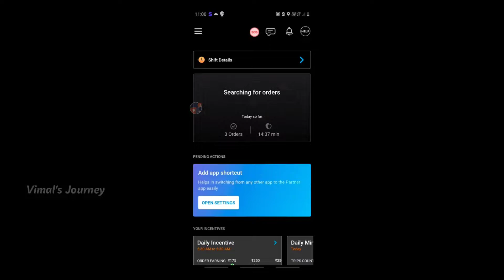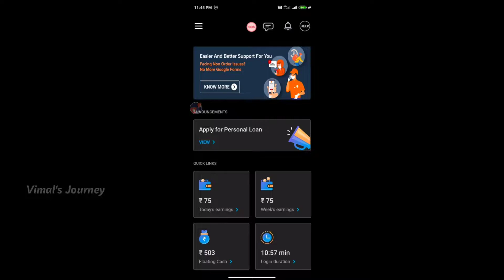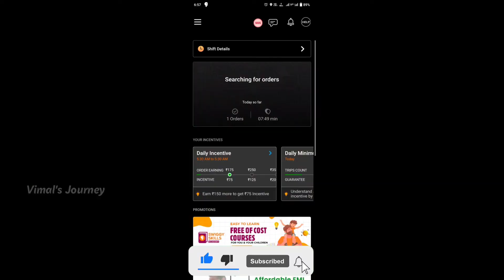👎Swiggy Delivery Job | 😤No order this month | old DE | 🤬ரொம்ப சோதிக்காதிங்க டா | Swiggy waste